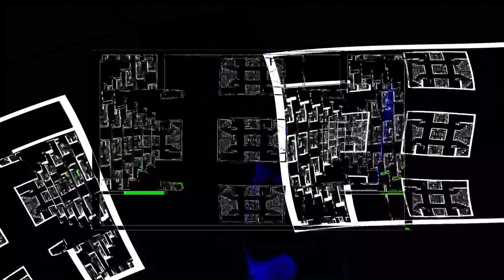Movie 24 07 26 13h34m50s Put a light 🕯️ into a 🕳️ blackhole 70 videos